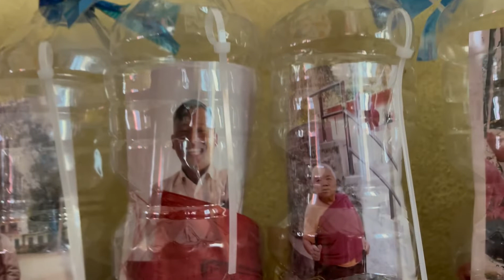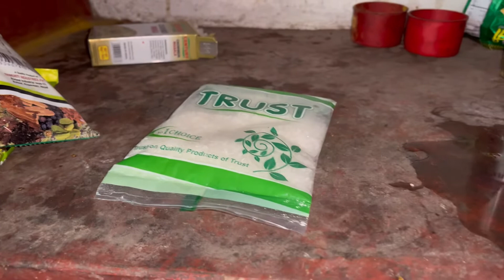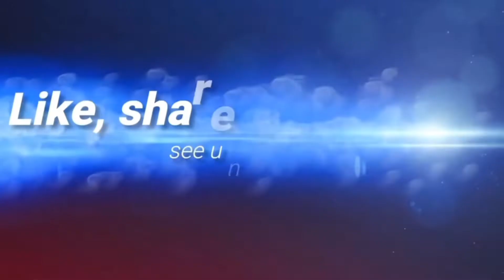Thank you so much 💕💕💕